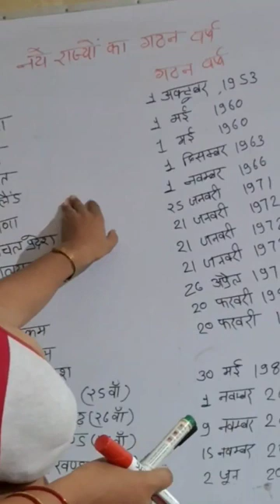Madhu Singh History Class | Madhu Mam History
Madhu Singh History Class Is One Of the Famous Class Of Madhu Singh. Madhu Singh Is a Viral Teacher Over Internet after the first Madhu Singh History Class. In Madhu Singh History Class, Madhu Mam Teaches History in his own way. Dont compare Madhu Singh History Class with other class. Madhu ma'am is very famous history teacher among Younf Students. If you like Madhu Singh History Class, Then Like Madhu Singh Viral Teacher Youtube Channel | Madhu Singh History Class | Madhu Mam | Madhu Singh viralteacher | Madhu Singh | Madhu Singh History Class | भारत के समकालीन राज्य | Madhu Mam